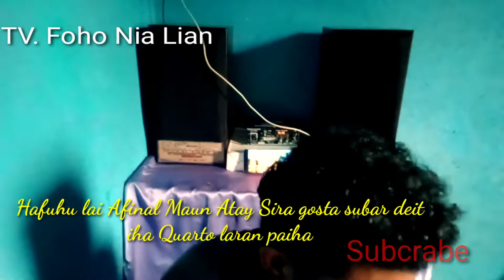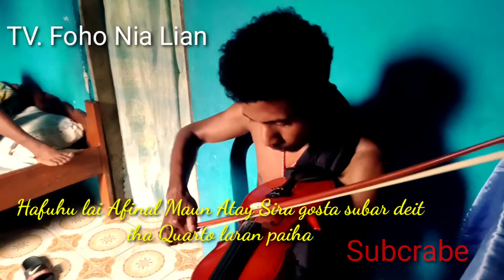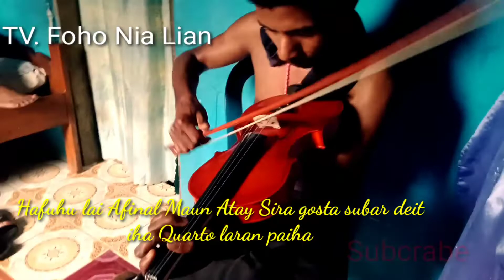Maun Sira Gosta Subar iha Quarto deit